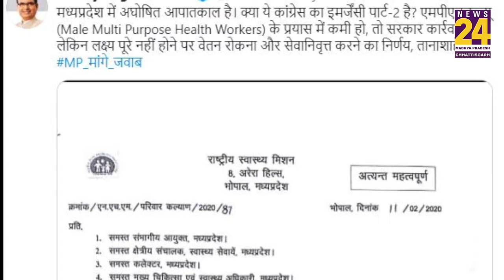Kamal Nath का तुगलकी फरमान, नसबंदी का टारगेट पूरा करो नहीं तो कटेगी सैलरी